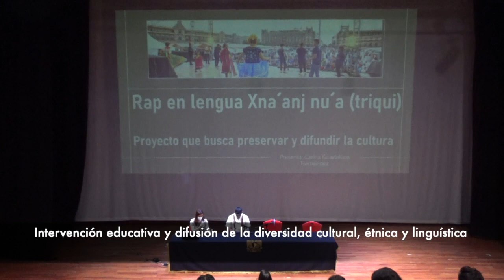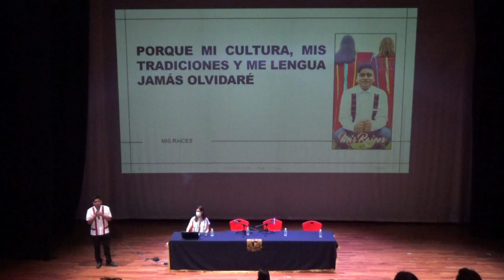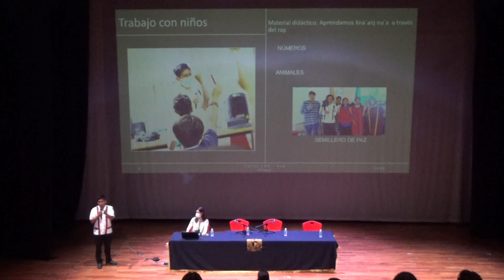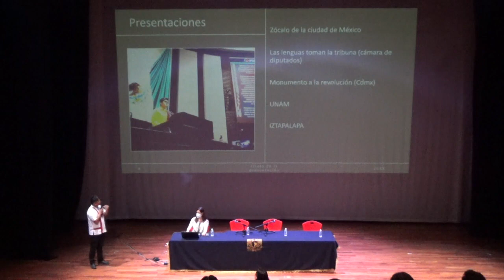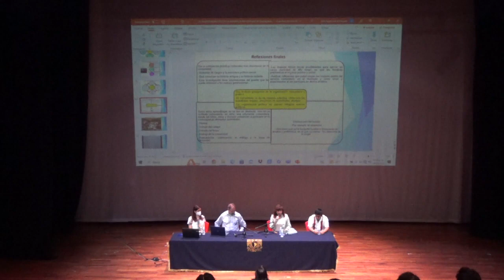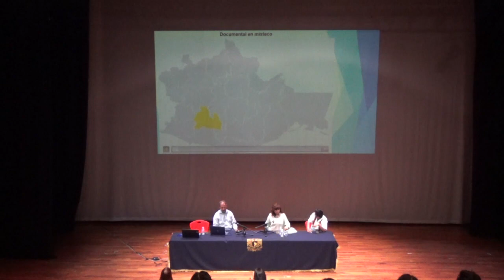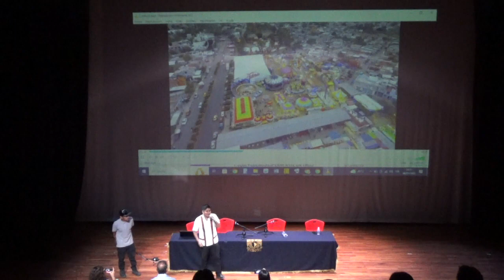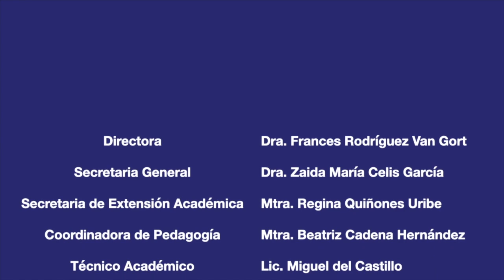Conferencia: Intervención Educativa y difusión de la diversidad cultural, étnica y lingüística #1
En el marco de asignatura Educación e Interculturalidad del Colegio de Pedagogía

Rap en Lengua Xnánj´nua (Triqui) proyecto que busca preservar y difundir la cultura

Carlos Guadalupe Hernández

Producción de materiales audiovisuales en el marco de la pertinencia cultural y su recepción comunitaria

Alba Liliaa Amaro García y José David Alarid Dieguez

Organiza ximena Verónica Romo Panero